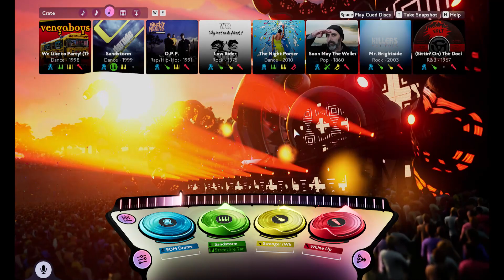FUSER 2023 10 31 10 48 22ForSteveAlmostPlus 7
@Eric Bower Fuser Mixes                                          This is a Fuser mix I made on 10/31/2023.